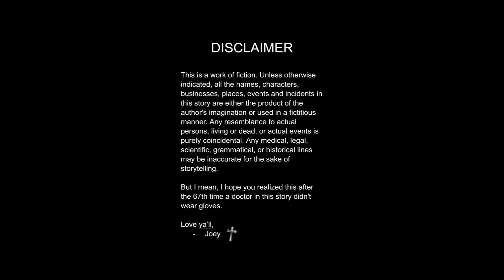#922 Her mother-in-law is pleading with her